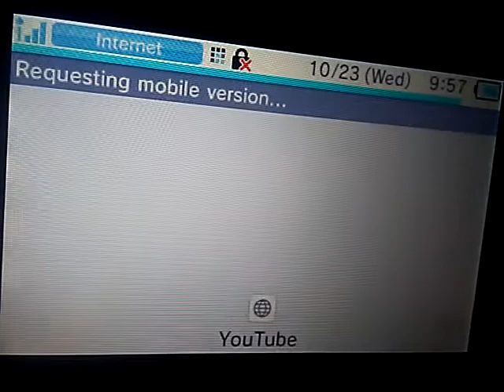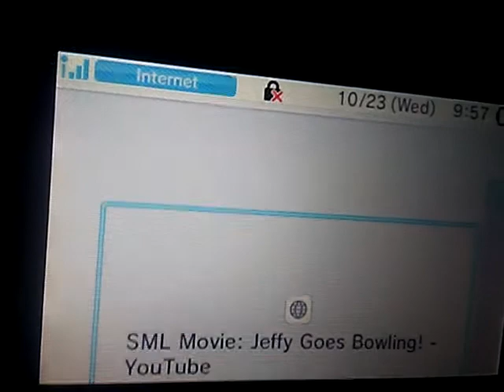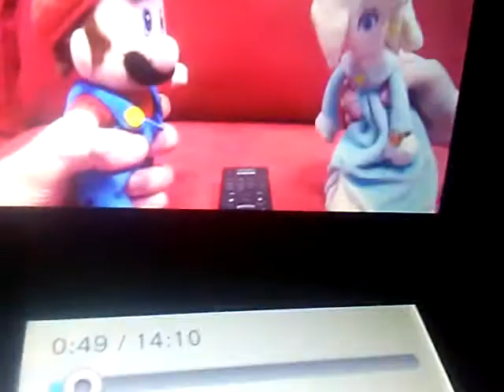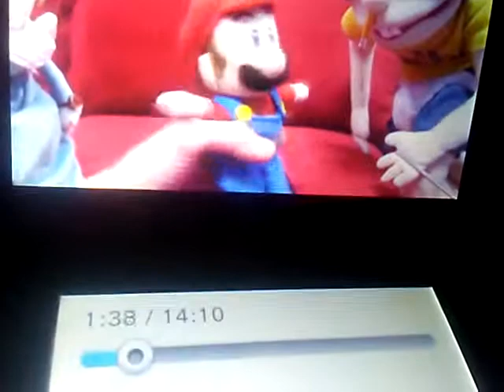OMG That Crazy XD 😂 Batman Shadz React SML Movie: Jeffy Goes Bowling! (SuperBowserLogan)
This Crazy And Funny 😂
Yep Brooklyn Guy And His Wife Vs Mario And Jeffy What Happen?
Yeah Brooklyn Guy Try Let Use The Broom Guy To Cheat So Yeah 😂
I'm Guess Who Win? Ties No Money?
Crazy Huh Ties No Money Ok
Now Ending Scene Jeffy Broke Mario Arm XD So Crazy That Happen To Mario Wife? See Ya Later 😌✌👍👌
Brooklyn Guy Just Call His Wife Is That Mess Next Day Sunday Shouts Outs Sunday #5 Bye